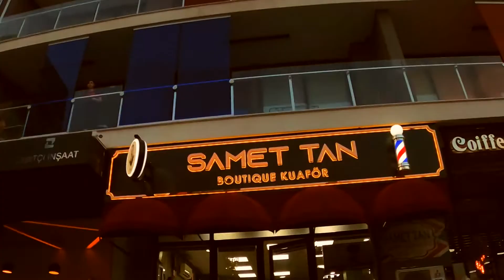İzmir - Samet TAN Kuaför Salonu Mobilyalarında Vega Concept İmzası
Samet TAN kuaför salonu mobilyalarını Vega Concept ürünlerinden seçti.
Sizde kuaför dekorasyonu ve kuaför mobilyaları hakkında fiyat almak için arayın.